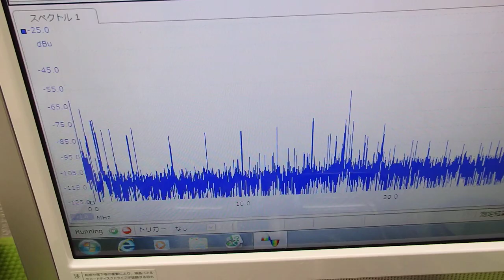オリジナル超音波プローブ ultrasonic-labo 超音波システム研究所